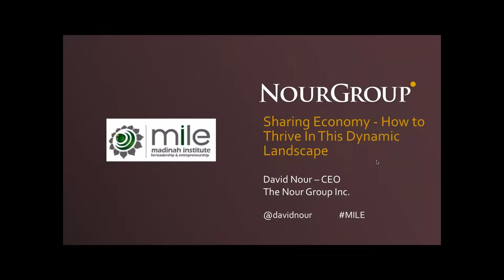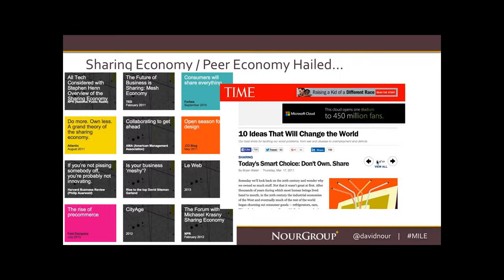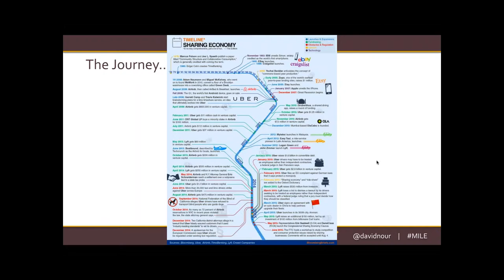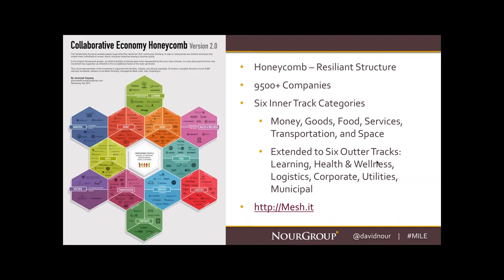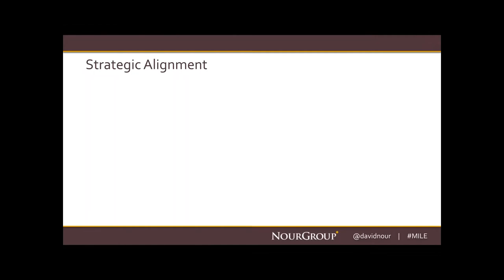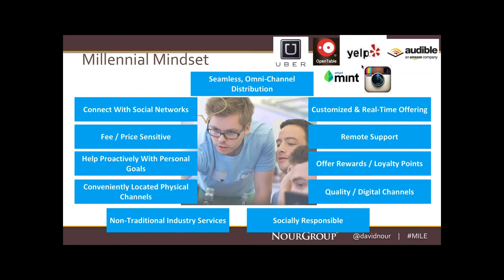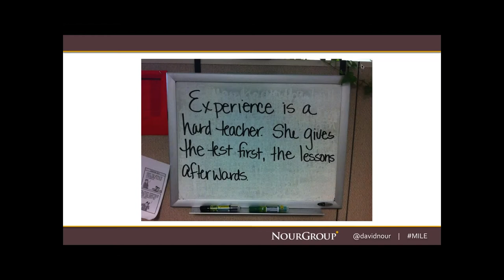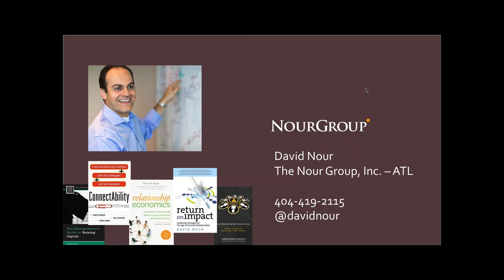Sharing Economy - How to Thrive In This Dynamic Landscape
What do Airbnb, Lending Club, and City CarShare have in common? They're examples of disruptive innovation in peer-to-peer business models, empowered by real-time insights, highly personalized sharing, global distribution, and reuse of excess capacity in goods and services. All of which fundamentally increase the value of those goods and services for individuals, businesses and communities based on a set of attributes including extreme trust, transparency, economic empowerment, creative expression, authenticity, community resilience, and human connection. Will your industry be next? And what will you do about it? Join MILE and best-selling author of Relationship Economics, David Nour to learn how you can thrive in this incredibly agile, dynamic and often disruptive landscape.